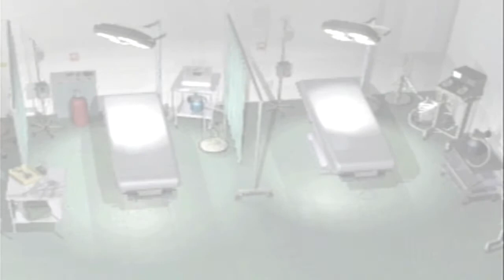Parasite Eve | 08 | Horse Ride from Hell